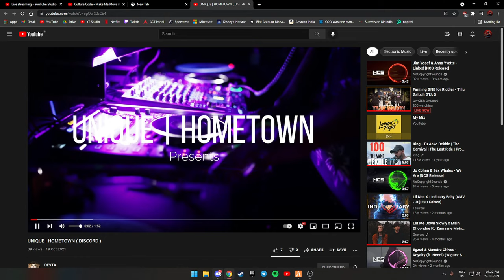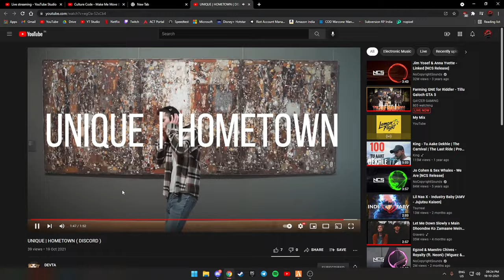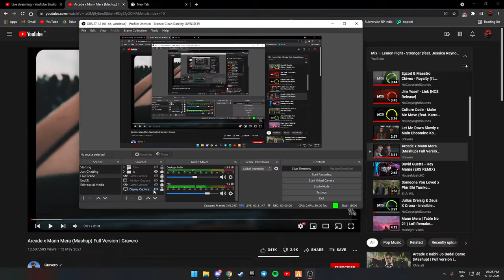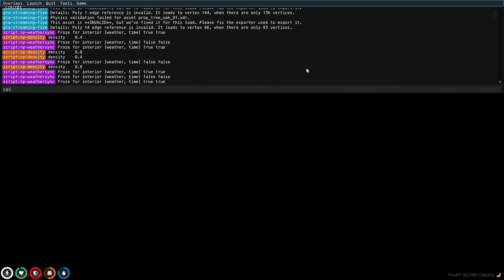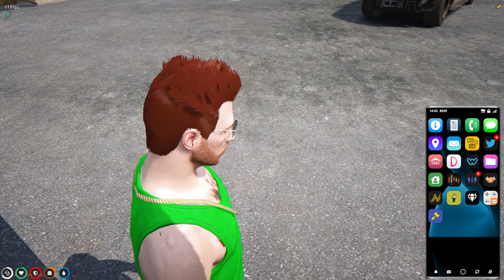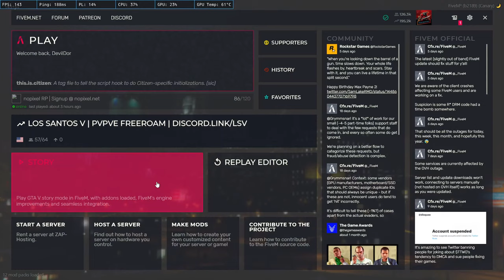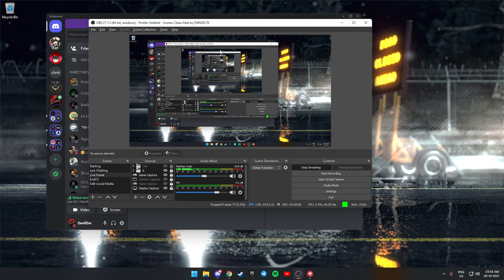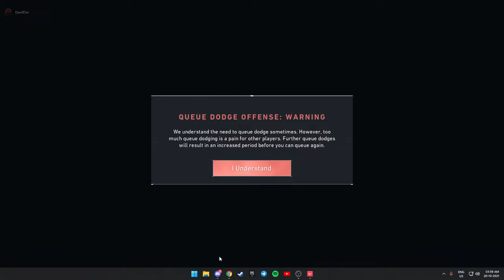OLIVER JONES Mechanic ? | GTA5 RP | NO PIXEL INDIA |🔴LIVE w/ DevilDor